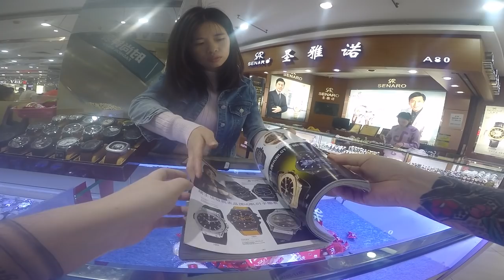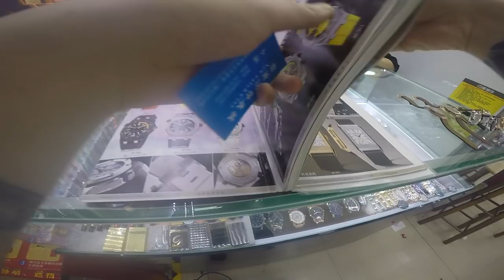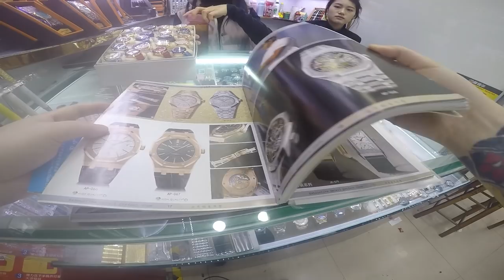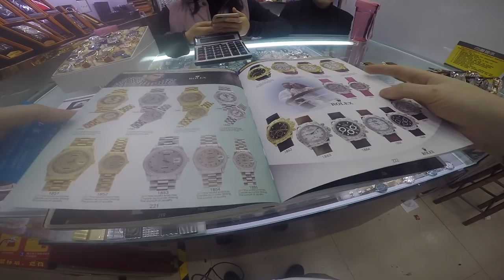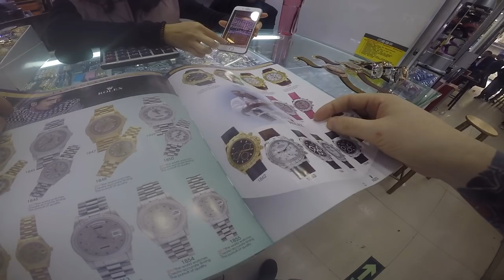Fake Market Rolex and other designer watches China.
Today we go deep into the fake markets to see fake Rolex watches and other watches. The number one thing people who visit China buy is a fake watch amongst other Fashion. I DO NOT CONDONE THE PRODUCTION PURCHASING OR SALE OF COUNTERFEIT ITEMS. I only produce these videos to show the fashion and trends as an education tool here from Guangzhou. It is common knowledge that these products exist. I hope you enjoy the video.